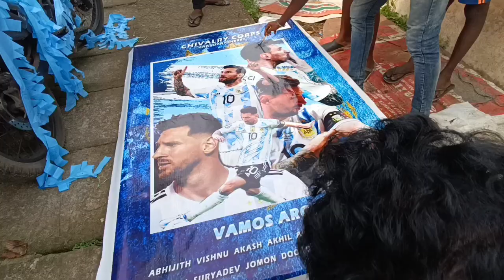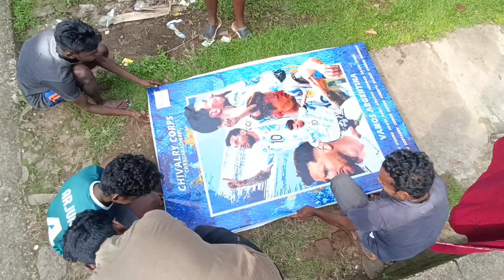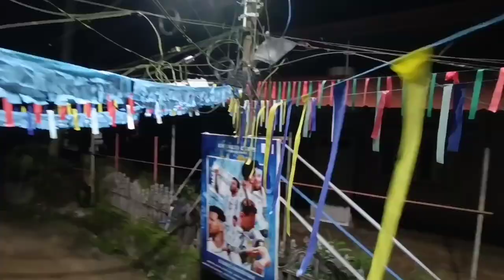fifa worldcup.wall art. painting art fifaworldcup #2022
artofaj.